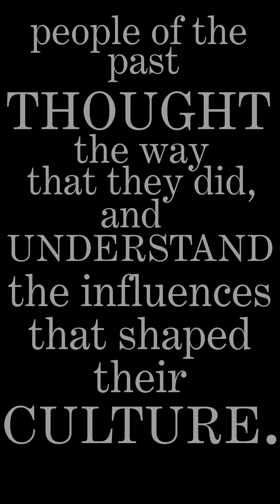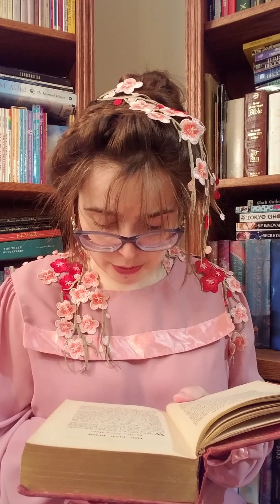Out of Door Book: The Bird Room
Visual Description: A woman dressed in pink sits and faces the camera. Her brown hair has been decorated haphazardly with pink and red thread flowers. Her outfit’s meant to evoke the idea of an Edwardian spring, or perhaps to suggest an escapade through a flower garden some time long-ago. Blue-rimmed eyeglasses help her to see as she reads from an old, red-colored book in her hands. Behind her are two wooden bookshelves filled with a variety of literature.

Description: Just as the great outdoors are filled with unforeseen danger, history is filled with a variety of perspectives. Sometimes people believed things we may find abhorrent, or which turned out to be false at a later date. Explore stories that have helped to shape the human experience with me, as we trudge through the influences, some good and some abysmal, that have shaped our culture. In this video, I read “The Bird Room” by Olive Thorne Miller. Thank you for listening to Out of Door Book with me!